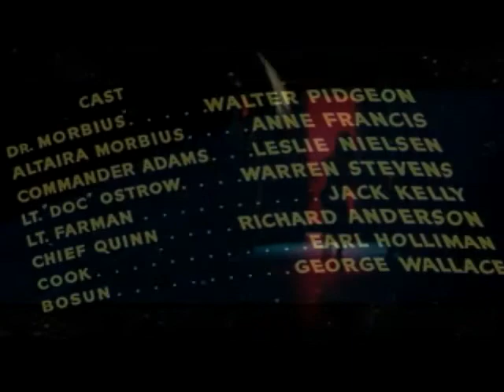visuals Forbidden Planet / Twin Peaks / Suspiria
when Suspiria meets Twin Peaks on a Forbidden Planet